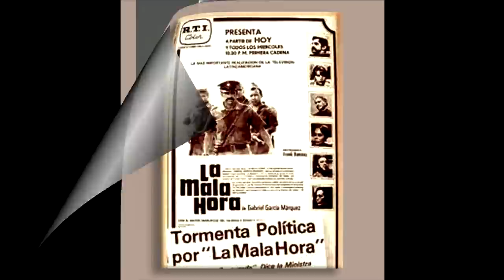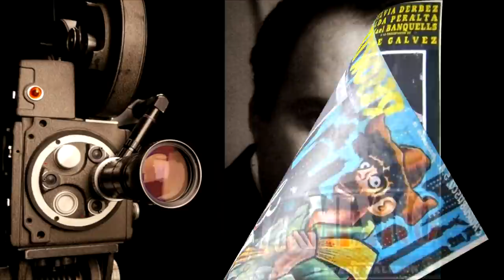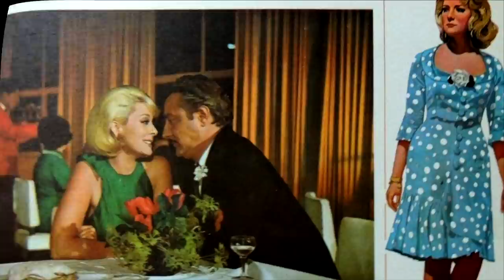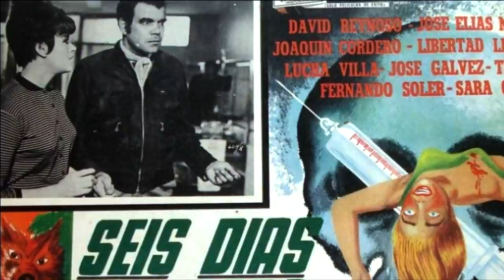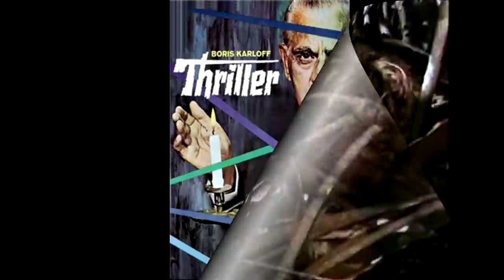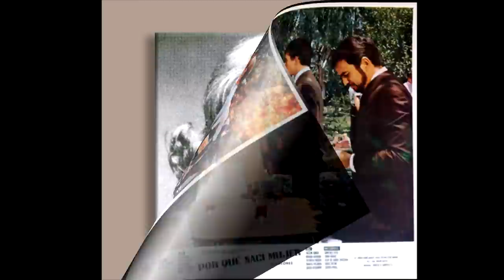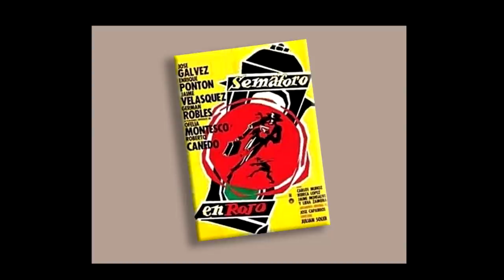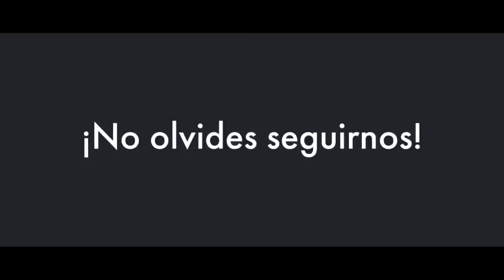José Gálvez || Crónicas de Paco Macías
Su vida fue intensa, como su carrera actoral. Este actor colombiano formó parte importante del cine de los años sesenta y setenta donde alternó con grandes figuras como Enrique Lizalde, Silvia Pinal, Julio Alemán o Joaquín Cordero.
José Gálvez supo imprimir carácter a sus personajes. Todos los realizó con notable profesionalismo. Fue versátil. Llevó sus interpretaciones del dramatismo a la comedia con singular tesón y entusiasmo… ¿Cómo olvidarlo en la serie televisiva HOGAR DULCE HOGAR?, que tanta alegría dio a las familias mexicanas. También fue prolífico actor de teatro.
Pero, sin duda, la figura de este genial actor perdurará a través del legado fílmico que nos dejó.